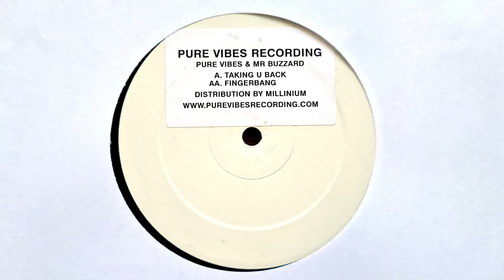Pure Vibes & Mr Buzzard – Taking U Back // Pure Vibes Recordings (2001)